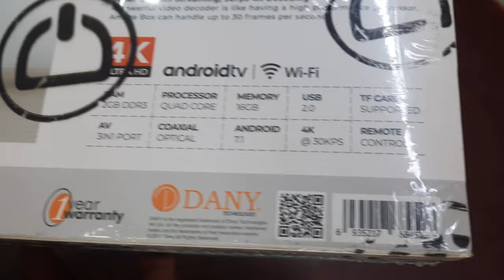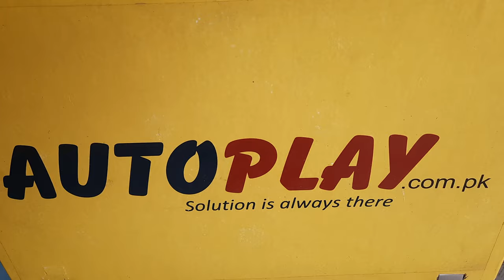DANY Android TV Box Amaze AX-50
DANY Android TV Box Amaze AX-50 | AutoPlay

4K ULTRA HD Resolution
Android 7.1
HDMI Connectivity
T/F Card supported
AV: A 3 in 1 port
Feature-packed remote control
USB play function
Supports 4:3 and 16:9 resolution
LAN support for WIFI
2 GB RAM
16 GB Memory